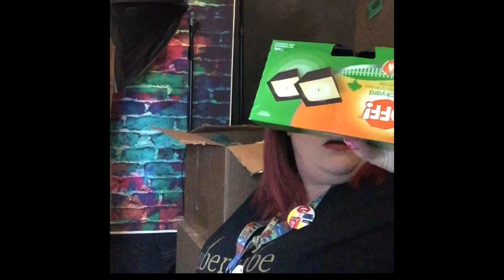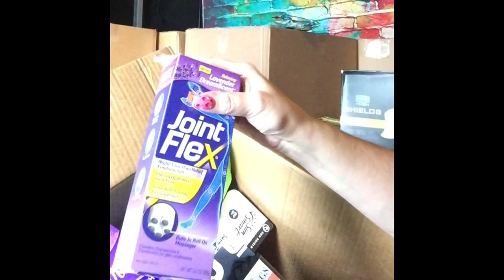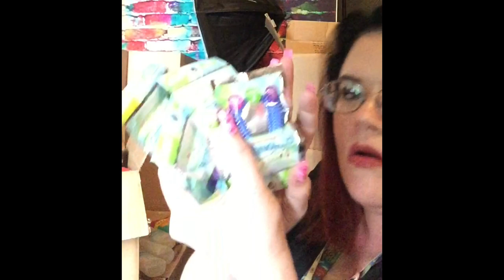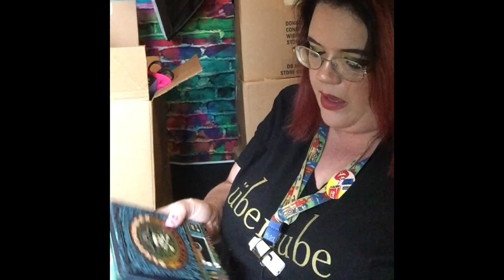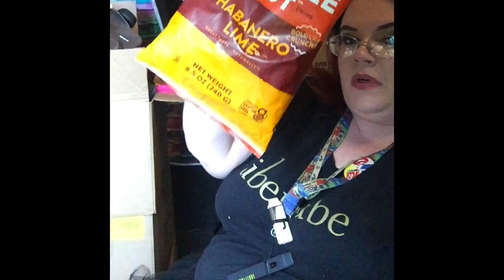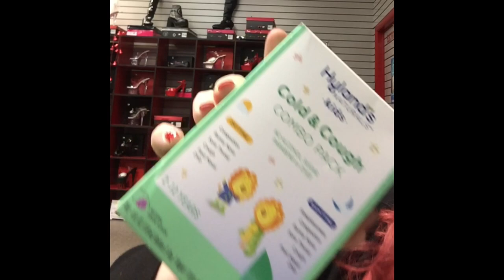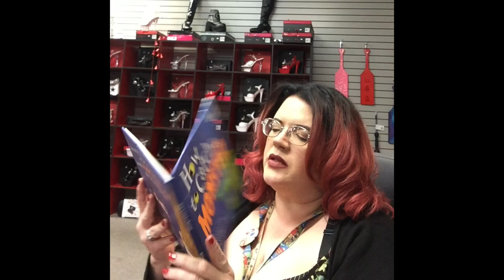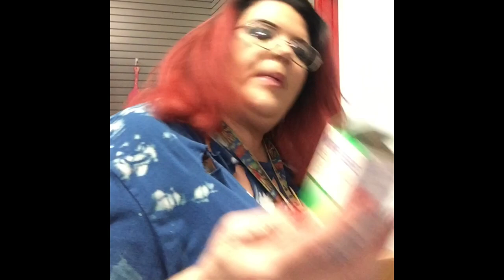Unboxing a Walgreens Liquidation Pallet with Drea! 😱💰🤩